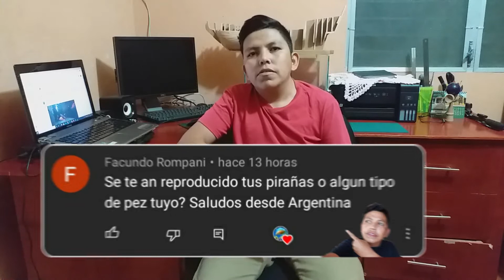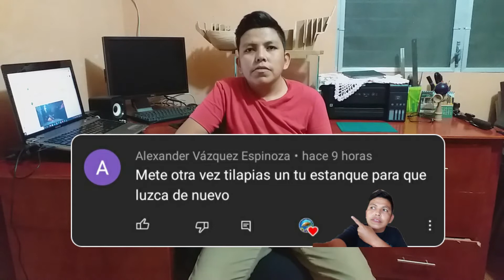Respondiendo Preguntas de suscriptores No. 3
ACÁ LES DEJO EL LINK DE MI OTRA CANAL DE YOUTUBE ARTEMANIA RG